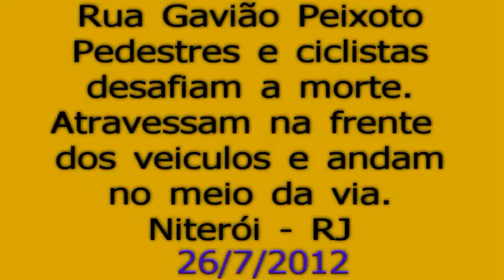Pedestres e ciclistas na Rua Gavião Peixoto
Pedestres e ciclistas desafiam os veículos na principal rota de trânsito, após o fechamento da Av. Roberto Silveira.
Um motociclista quase atropela uma mulher que atravessava fora da faixa e na esquina da Miguel de Frias com Gavião Peixoto. Pior que ela errada, ainda xingou o motociclista.

"Segundo Isabela os casos mais comuns são de ciclistas que ultrapassam o sinal vermelho, ameaçam pedestres que atravessam a faixa e trafegam pela calçada. Ela comentou ainda que muito ciclistas insistem em não utilizar o equipamento de segurança.
“O ciclista precisa se comportar como um meio de transporte comum. Ele tem que seguir as mesmas regras de um carro, moto e ônibus. Ele tem que parar no sinal, trafegar na via."